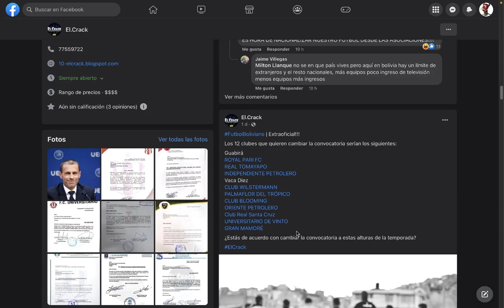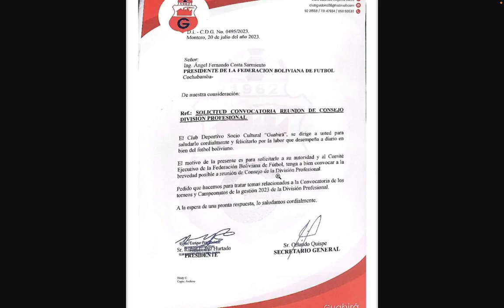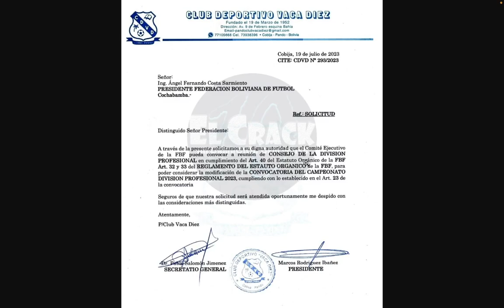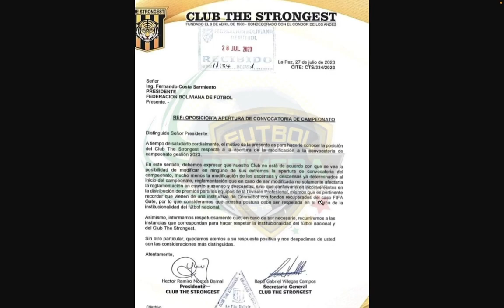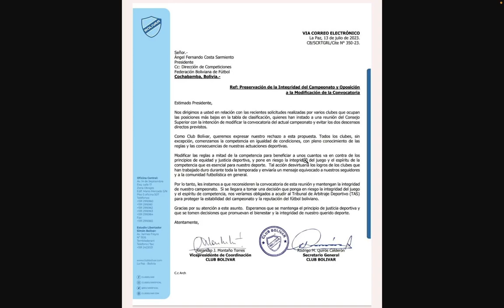12 clubes quieren cambiar la convocatoria, 2 se oponen, 3 no dicen nada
12 Clubes quieren cambiar la Convocatoria del Torneo y eliminar los descensos, mientras Bolivar y The Strongest quieren mantener las cosas como estan